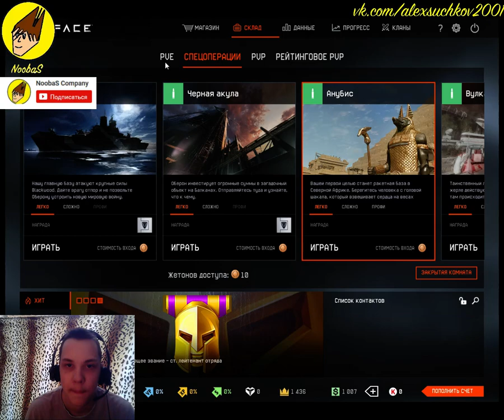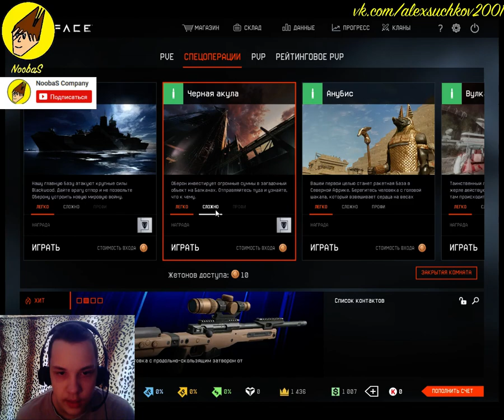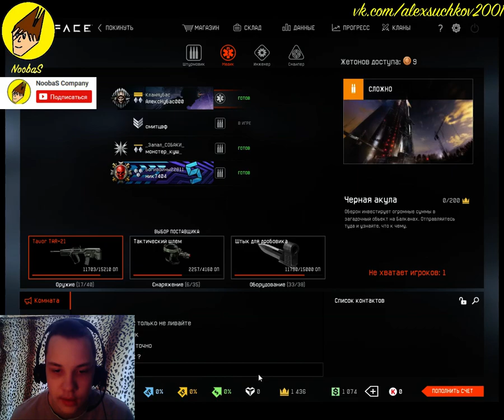NoobaS:Прохождение "Чёрная Акула" в Warface 06.05.2017